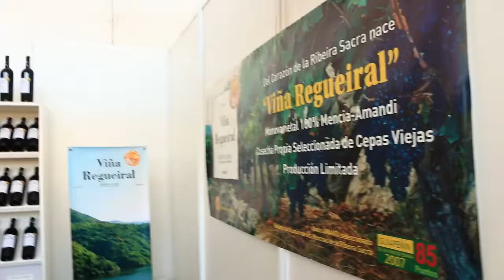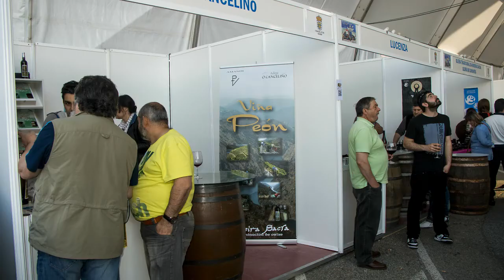Feira do viño de Amandi 2014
34 edicción de la Feria del Vino de Amandi celebrada en Sober